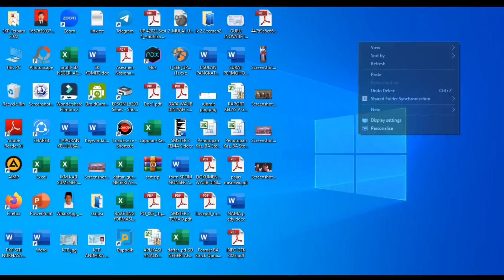Cara Hilangkan tanda Enable editing di Word dengan mudah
Cara Hilangkan tanda Enable editing di Word dengan mudah ini sangat mudah biasanya ada tanda seperti itu karena kita dapatkan dari internet ok simak baik2 temen temen semoga bermanfaat